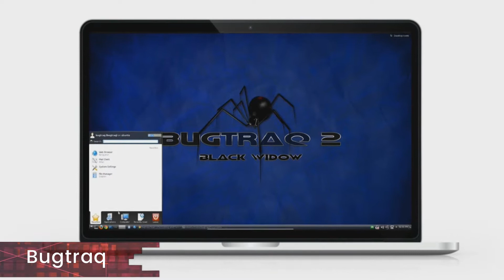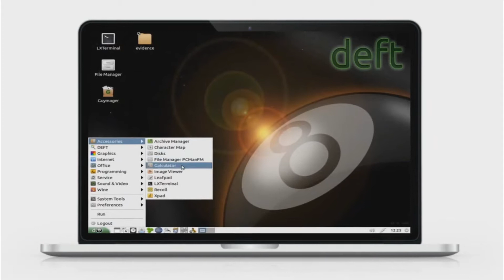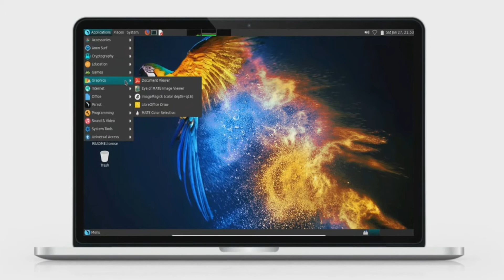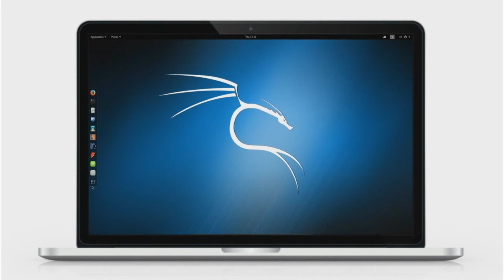10 Best Linux Distros For Ethical Hacking & Penetration Testing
In this video, we have 2018’s top 10 operating systems for ethical hacking and penetration testing. This list includes Linux distros like Kali Linux, Parrot Security OS, BlackArch, etc.

5.   Samurai Web Testing Framework
7.   DEFT Linux - DEFT Linux